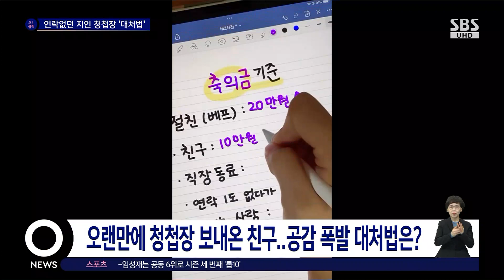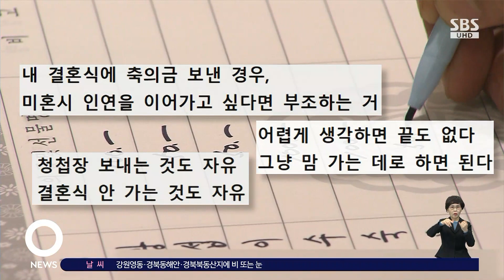'축의금 논쟁' 이제 지친다…모두 공감한 대처법 등장 / SBS / 오클릭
몇 년 동안 연락이 없던 지인으로부터 청첩장을 받으면 난감해지는 경우가 있죠.

이와 관련해 한 누리꾼이 추천한 방법이 온라인 커뮤니티에서 큰 화제가 되고 있습니다.

〈오! 클릭〉 첫 번째 검색어는 '연락 없다 갑자기 청첩장, 어떻게'입니다.

축하하는 마음은 당연하지만 경제 상황이 워낙 팍팍해지다 보니 축의금이 부담일 때가 있는데요.

최근 여러 온라인 커뮤니티에서 이목을 끈 한 누리꾼 글입니다.

"연락 없다가 결혼한다고 청첩장 오면 그냥 축하한다는 문자나 보내주면 된다. 여유 되면 축의금도 보내줄 수 있는 거다"라고 운을 뗀 이 글은, "아주 오래전 작은 인연이라도 수 년이 흘러 경조사 연락을 받으면 그럴 만한 이유가 있다고 생각한다"며 "축하할 일은 축하해주고 슬퍼할 일은 같이 슬픔을 나누는 게 도리"라고 적었습니다.

얼마 전 한 결혼정보업체가 미혼 남녀 300명을 설문조사 한 결과 결혼식 참석 결정의 첫 번째 기준은 '상대와의 친밀도'였는데요.

두 번째 기준은 '경제적 상황'이었습니다.

누리꾼들은 "내 결혼식에 축의금 보낸 경우, 미혼시 인연을 이어가고 싶다면 부조하는 거" "어렵게 생각하면 끝도 없다 그냥 맘 가는데로 하면 된다" "청첩장 보내는 것도 자유. 결혼식 안 가는 것도 자유" 등의 반응을 보였습니다.

(화면출처 : 온라인 커뮤니티 유튜브 MZ사전)